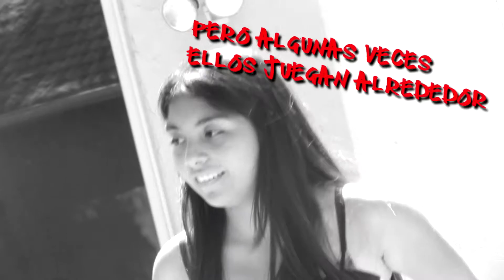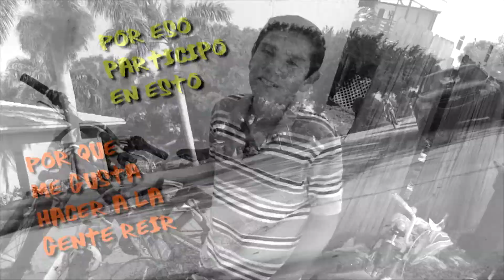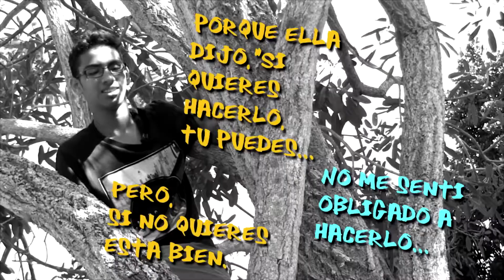GERALDINE QUINCEAÑERA´S PRACTICE (APRIL 2016)